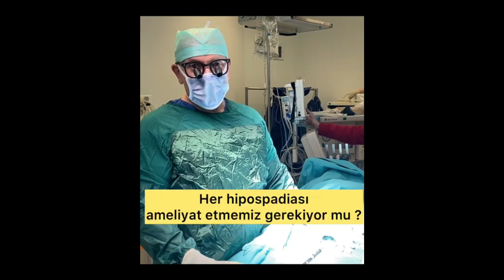Her hipospadiası ameliyat etmemiz gerekiyor mu